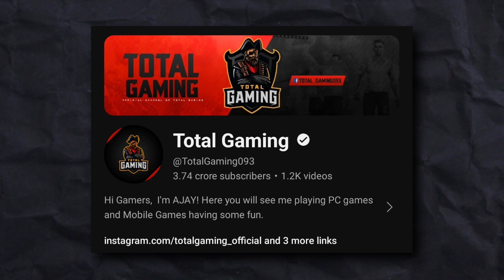Finally Total Gaming Face Reveal | Ajju Bhai Face Reveal Video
Finally Ajju Bhai Reveal His Face | Total Gaming Face Reveal | Ajju Bhai Face Reveal | Free Fire

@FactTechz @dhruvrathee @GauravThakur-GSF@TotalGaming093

1) This video has no negative impact on the original works (It would actually be positive for them)
2)This video is also for teaching purposes.
3) It is not transformative in nature.
4)I only used bits and pieces of videos to get the point across where necessary. 5) Some images are also used just for giving the clearance about the topic to the viewers.